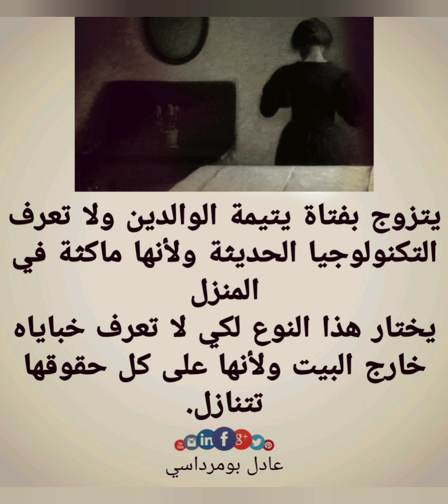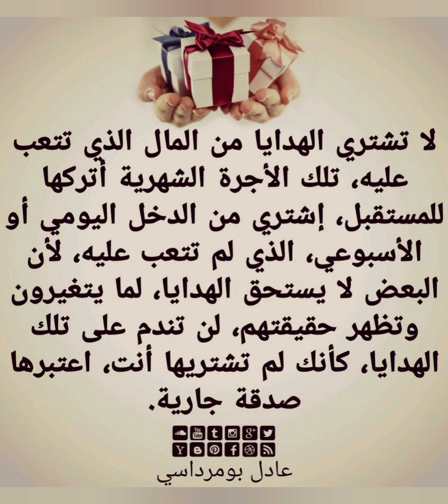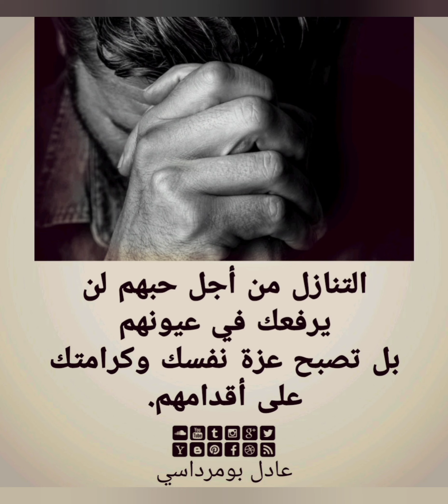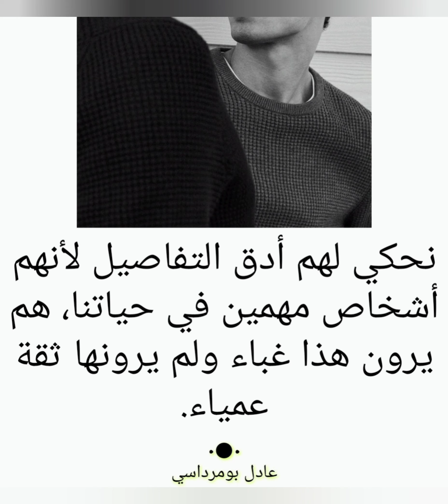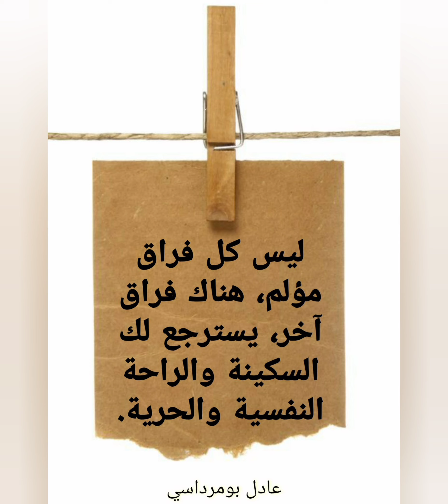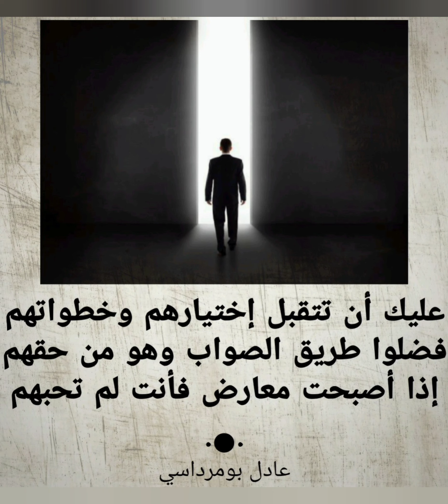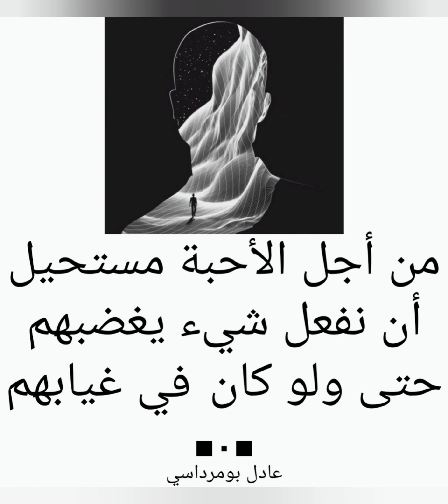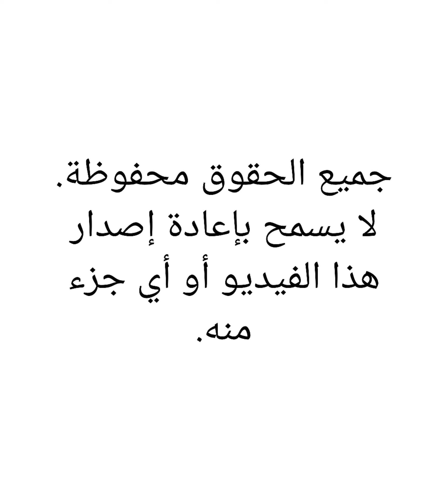اقتباسات وعبر وأمثال ونصائح | مع عادل بومرداسي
الكاتب الأديب الجزائري: عادل بومرداسي.